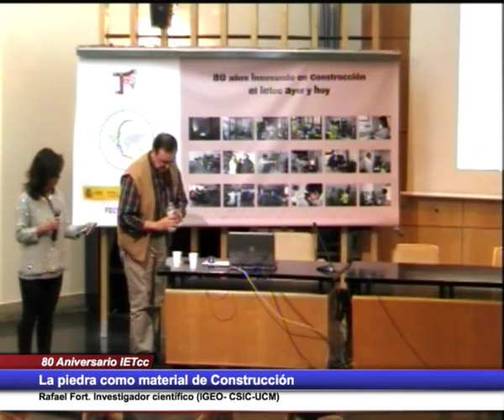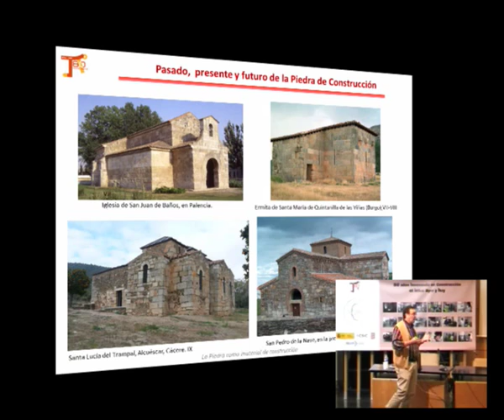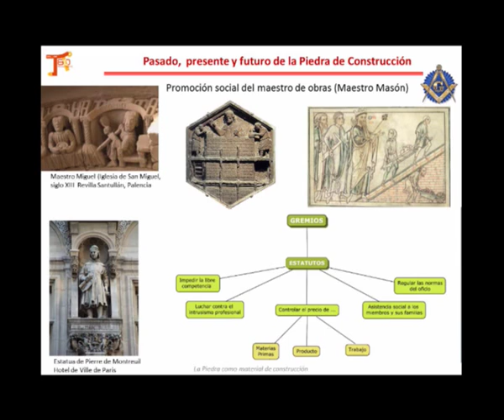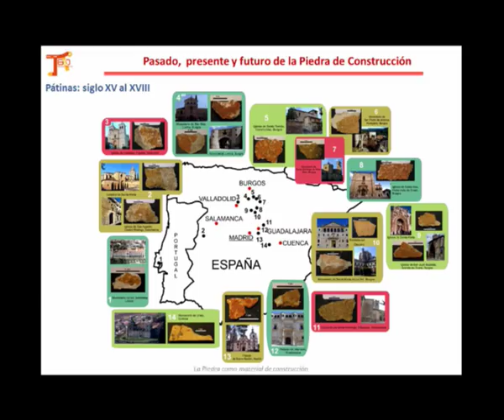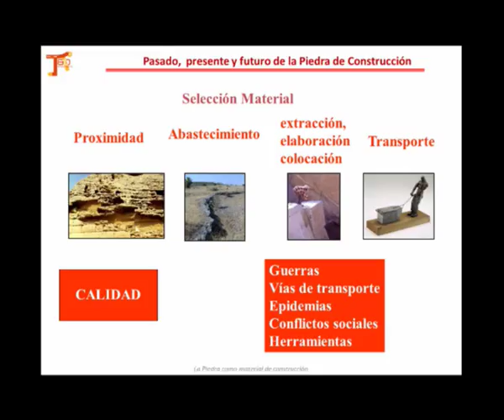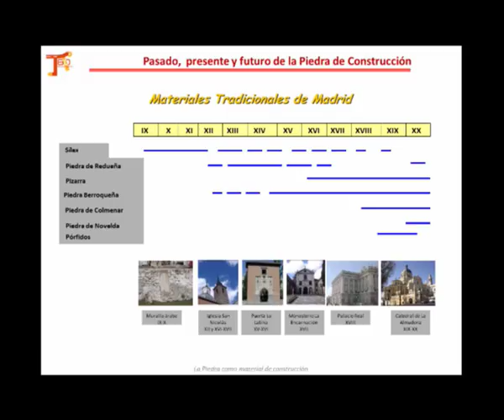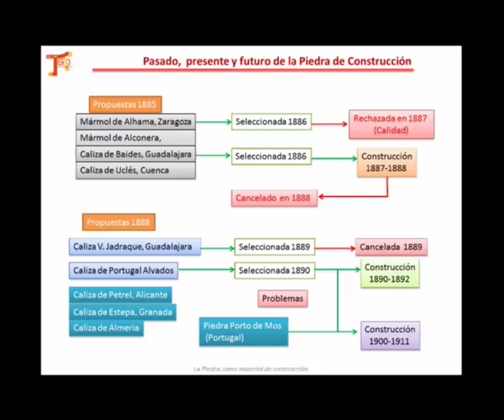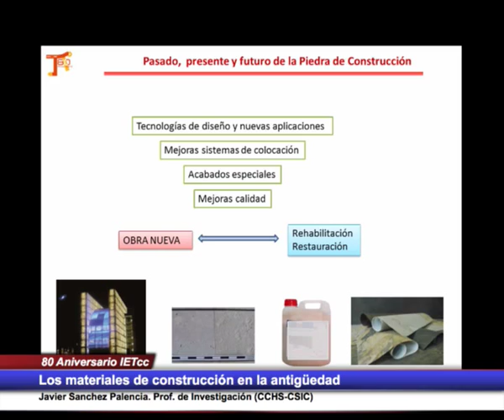La piedra como material de Construcción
SEMINARIO: Pasado, presente y futuro de los materiales en la construcción
 Rafael Fort. Investigador científico (IGEO- CSIC-UCM)